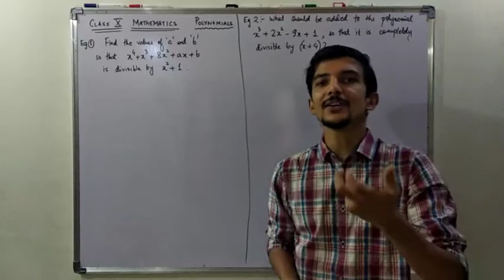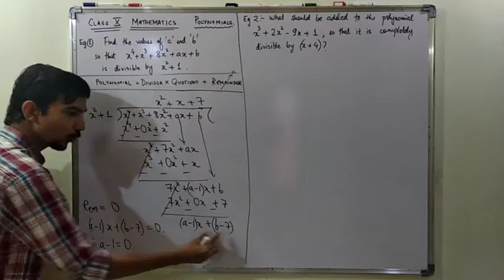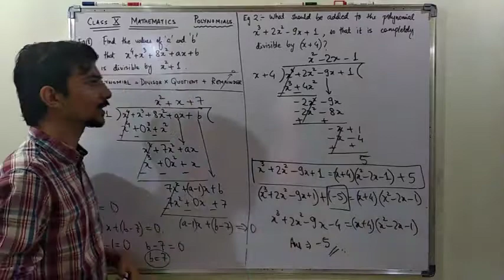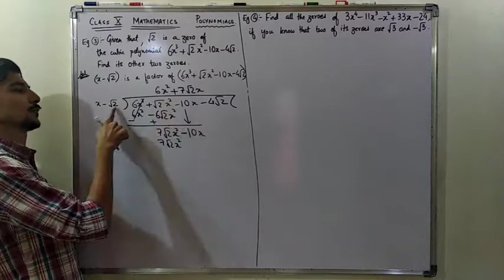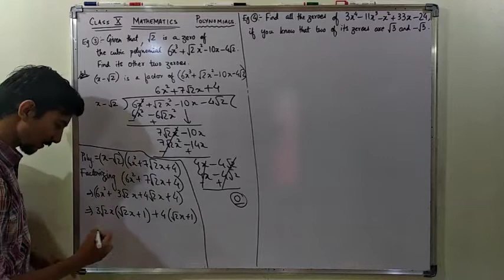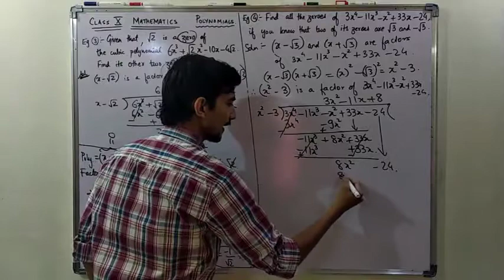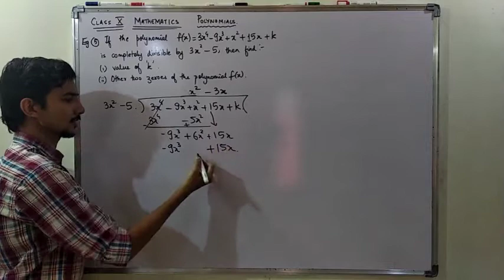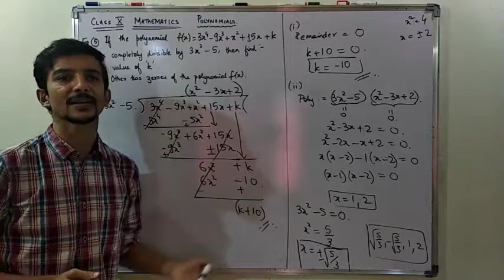X C2 L7 More Practice Problems